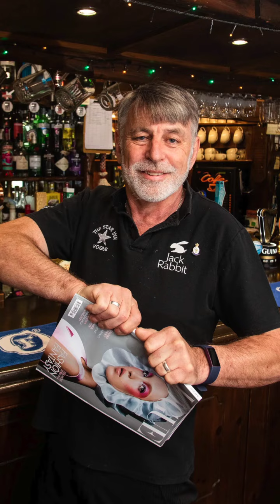SKIRMISH BETWEEN BRITISH VOGUE AND VILLAGE OF VOGUE HAS BEEN WON BY THE VILLAGE - Alana Blaire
SKIRMISH BETWEEN BRITISH VOGUE AND VILLAGE OF VOGUE HAS BEEN WON BY THE VILLAGE - Alana Blaire // The Bikini Report